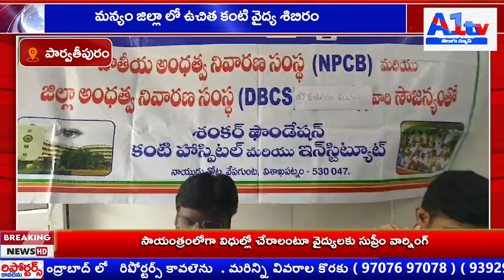ఎస్సై శ్రీనివాస్ రెడ్డి ఆధ్వర్యంలో వినాయకుల నిమజ్జనం||A1tv telugu news